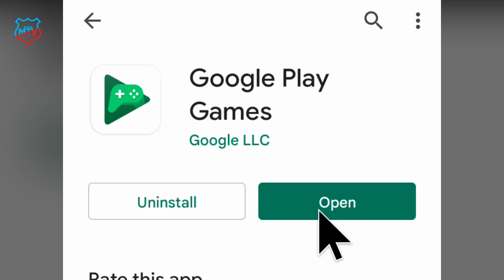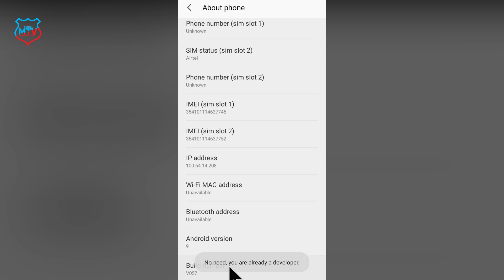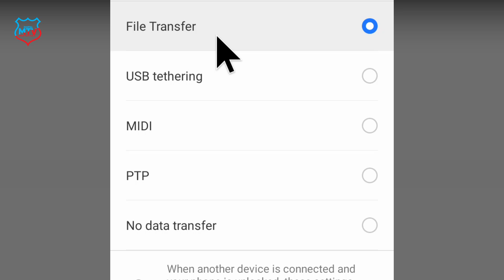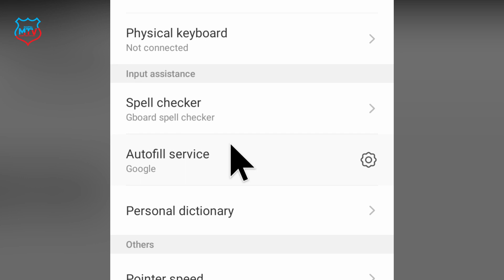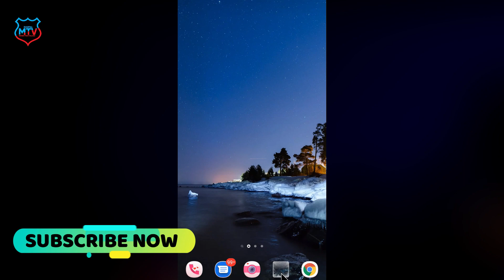Top 3 Android useful Secret settings for any android phones | ৩টি গোপন সেটিংস | hidden features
Assalamu alaikum how are you all. You're fine. Today I have come up with some great secret settings for your android phone. Today I will talk about 3 settings. I hope these 3 settings will be useful to you. If you want to know about these 3 settings, you have to watch the whole video in a good way. Then inshaAllah you will understand everything better. Thank you.

(Bangla Translate )
আসসালামু আলাইকুম সবাই কেমন আছেন আশা করি । ভালো আছেন । আজ আমি আপনাদের আপনার android ফোনের জন্য দারুন কিছু গোপন সেটিংস নিয়ে হাজির হয়েছি । আজকে আমি ৩টি সেটিংস নিয়ে কথা বলব আশা করি এই সেটিংস ৩টি আপনাদের উপকারে আসবে। এই ৩টি সেটিংস সম্পর্কে জানতে চাইলে পুরা ভিডিও ভালো ভাবে দেখতে হবে। তা হলে ইনশাআল্লাহ সব কিছু ভালো ভাবে বুঝতে পারবেন । ধন্যবাদ আপনাকে ।

(Hindi Translate)
अस्सलामु अलैकुम कैसे हैं आप सब। आप ठीक हैं। आज मैं आपके एंड्रॉइड फोन के लिए कुछ बेहतरीन सीक्रेट सेटिंग्स लेकर आया हूं। आज मैं 3 सेटिंग्स के बारे में बात करूंगा मुझे उम्मीद है कि ये 3 सेटिंग्स आपके लिए उपयोगी होंगी। अगर आप इन 3 सेटिंग्स के बारे में जानना चाहते हैं तो आपको पूरा वीडियो अच्छे से देखना होगा। तब इंशाअल्लाह आप सब कुछ बेहतर तरीके से समझ पाएंगे। धन्यवाद।

Owner=Mehedi hassan
                           ▶️▶️▶️▶️▶️Thanks▶️▶️▶️▶️▶️▶️